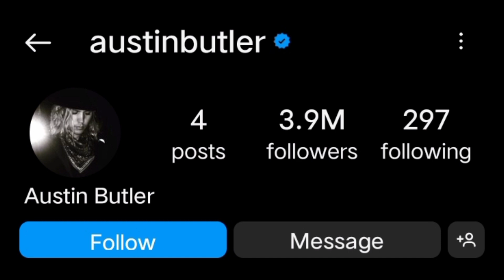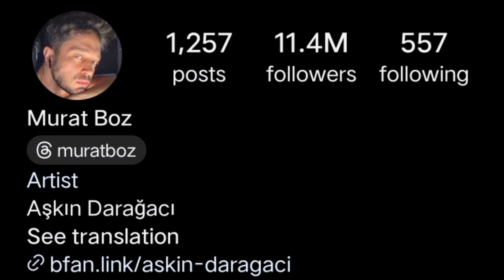Austin Robert Butler VS Murat Boz biography, Hobbies, Income, Network, lifestyle 2024